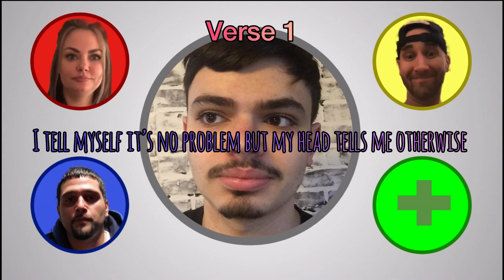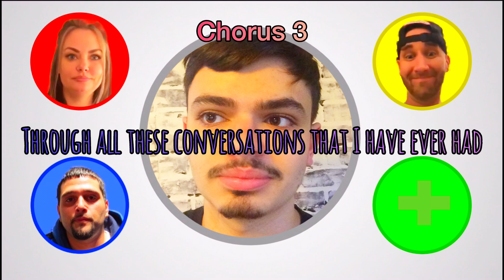DrayYoutube584 Track #23: Conversations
I use Medly to make my songs and I also have my songs put on my SoundCloud account which is DrayProductions.

Song Length: 2:59